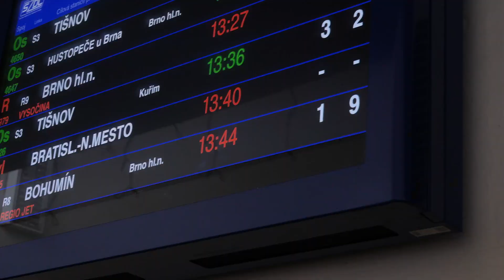Kometa Expres na Kaufland Winter Games 2023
Kometa Expres v pátek opět přepsal jízdní řády! Tentokrát přivezl komeťáky do Bratislavy na utkání pod širým nebem v rámci Kaufland Winter Games 2023 💙 Podívejte se!